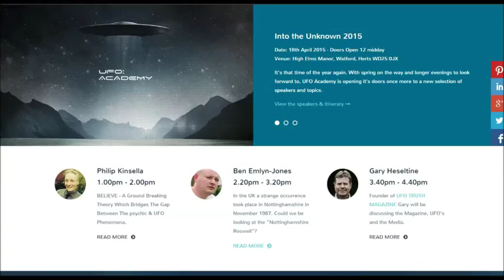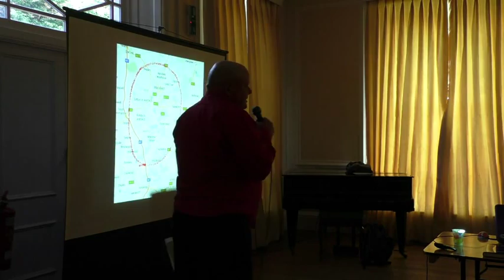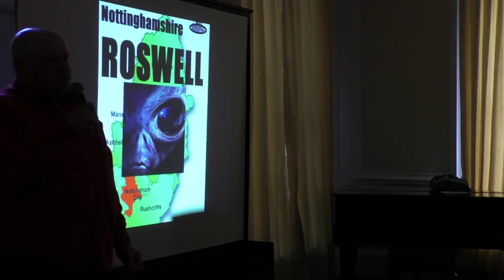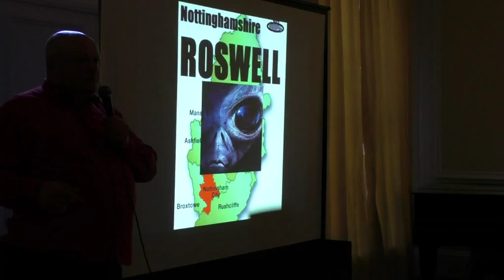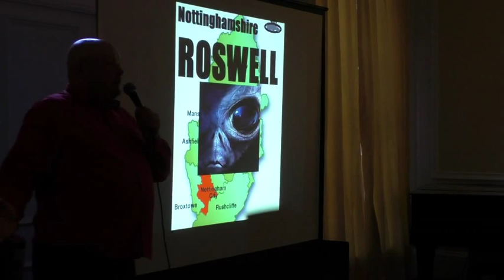Ben Emlyn-Jones at the UFO Academy Watford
A recording of my talk at the UFO Academy Watford on the 18th of April. This is part of their Into the Unknown event. The venue was High Elms Manor, a beautiful Georgian stately home surrounded by fine gardens and lush countryside. See here for details about the event My lecture was entitled The Nottinghamshire Roswell. The Roswell Incident is not the only one of its kind; in fact events like it happen regularly all over the world. In the UK a strange occurrence took place in Nottinghamshire in November 1987. Could we be looking at the “Nottinghamshire Roswell”? There are two other interesting speakers, Philip Kinsella and Gary Heseltine; the latter will be familiar to HPANWO TV-viewers as the editor of UFO Truth magazine.